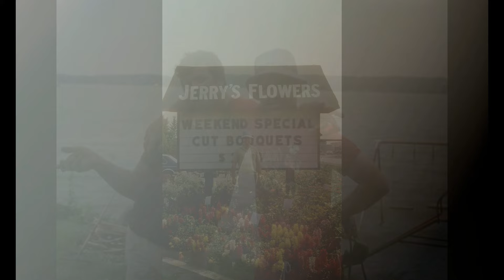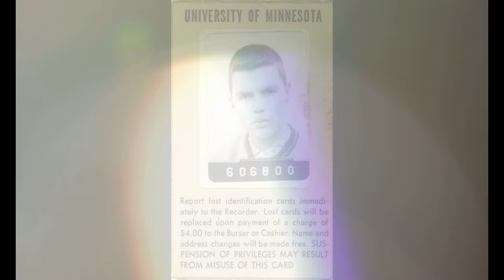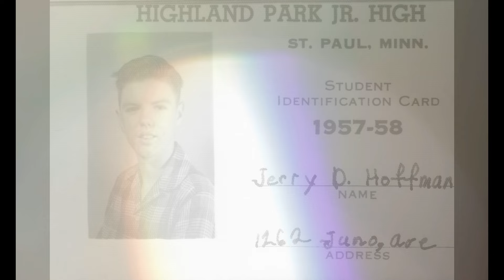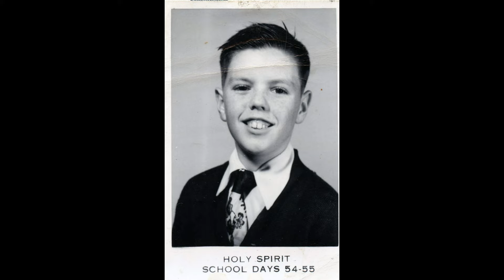Jerry Hoffman - Life Photos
Lifetime of Photos of Jerry Hoffman